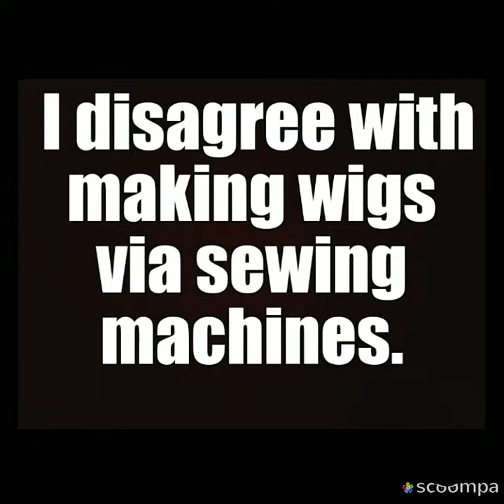Dear sewing machines,